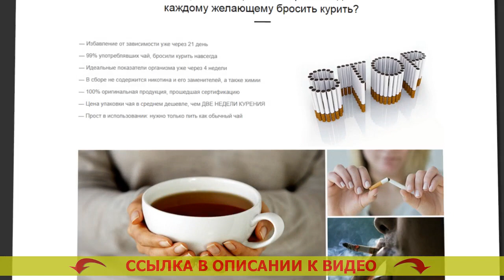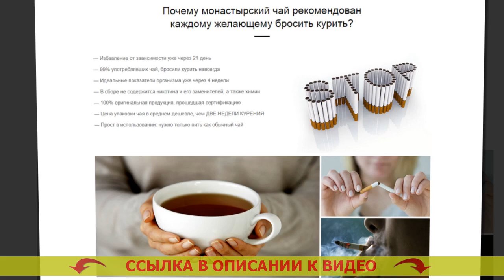🚫 Магнит от курения ⭐ Такздорово ру бросить курить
🔵 МОНАСТЫРСКИЙ ЧАЙ ОТ КУРЕНИЯ! БРОСИТЬ КУРИТЬ ЛЕГКО!

Монастырский чай – натуральное вещество, помогающее всего-лишь за три недели на сто процентов освободиться от никотиновой зависимости
- Без лекарств и БАДов
- Без книг и кодировки

Каким образом Монастырский чай помогает бросать курить?
Статистика утверждает, всего 3-4% стремящихся бросить курить, в конечном счете освобождаются от привязанности. Курение — одна из самых сильных зависимостей во всем мире, сопоставимая с зависимостью от наркотиков. Строение человеческого организма такое, что лишь единицы имеют возможность бросить курить сигареты. Человечий разум не узнаёт курение как губительную привычку и запрашивает новую и новую порцию никотина.

Безоговорочное большинство бросающих курить сигареты самостоятельно имеют дело с множеством осложнений:
- Имеют излишний вес в результате бросания
- Испытывают взволнованность, долгое желание бросить курить
- Страдают от скучищи, назойливых мыслей и паники
- 90% бросивших курить принимаются опять.

Для решения проблем с такими трудностями был собран особенный состав Монастырского чая, подготовленный особо для курильщиков.

Каким образом работает Монастырский чай?
Монастырский чай — это превосходное средство, помогающее управиться с предпосылкой желания курить сигареты. Но почему?
- Чай выводит из организма человека 99,99% никотина в течение 3х недель. Привычка отходит на чисто телесном уровне, ваш организм очень быстро забывает о никотине.
- Чай выводит из организма человека токсины, улучшая состояние здоровья. Вы больше не возжелаете возвращаться к одышке, противному аромату изо рта, изможденности.
- Чай крепит и успокаивает нервную систему. Отмена курения симптомы. Вы забудете о стрессе, паническом стремлении скурить сигаретку и непрерывной нервности. Способы бросить курить навсегда.
- Чай унимает чрезмерный аппетит. Какое состояние когда бросаешь курить. Вы не станете желать съесть избыточного, потому, что Ваш организм будет в спокойном и расслабленном состоянии. Как очистить организм после курения женщине.

Какие трансформирования проистекут в Вашем организме через три недели?
- Вы всецело очистите Ваш организм от смол, шлаков и никотина, скопившихся во внутренних органах и костном мозге. Бросить курить навсегда народными средствами.
- Ваши лёгкие сумеют прорабатывать на 80% больше кислорода, в связи с чем возрастёт работоспособность. Не курю 24 часа что происходит.
- Вы полностью избавитесь от нервозности, постоянного стремления перекурить и отвлечься. Монастырский чай правда или развод.
- Вы станете выглядеть не в пример лучше, зародится охота движения и физических нагрузок. Как настроиться на отказ от курения. Вы станете осязать себя на 5-10 лет младше. Курение борьба с курением.
- Вы отделаетесь от хотения перекусить что-нибудь или выпить. Заговор от курения читать. 90% курильщиков прекращают выпивать сразу же после освобождения от никотиновой зависимости. Бросил курить сухость во рту.

Магнит от курения Магнит от курения .